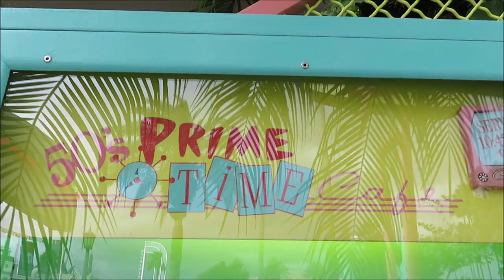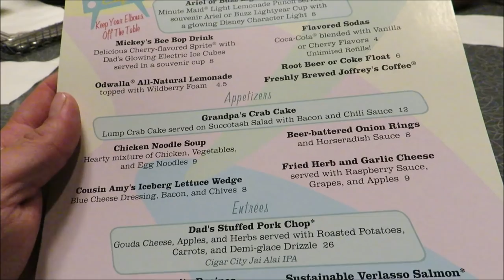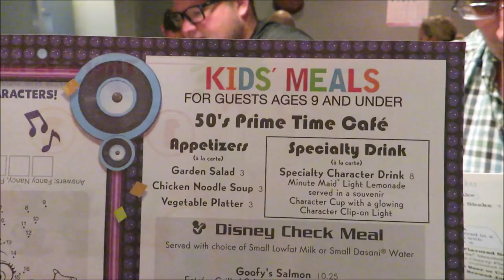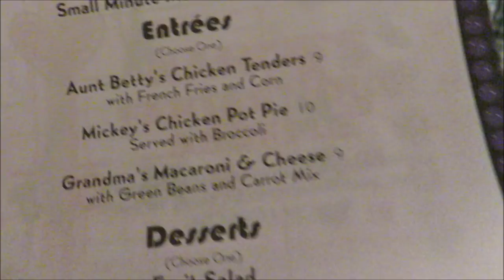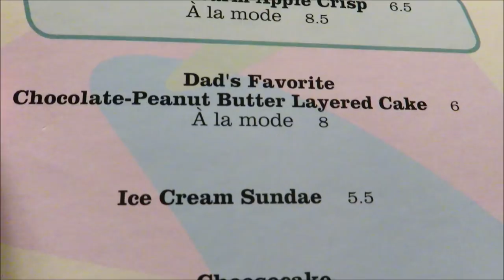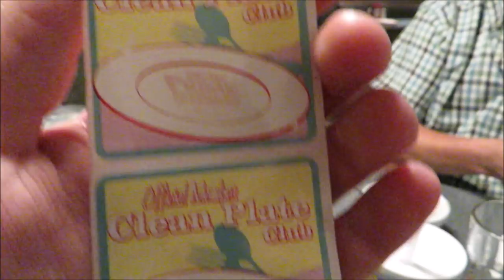50's Prime Time Cafe dining review!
Today we have lunch at the 50's prime time cafe and thought you might like to join!

PagingMrMorrow